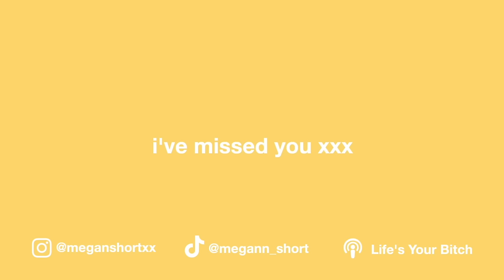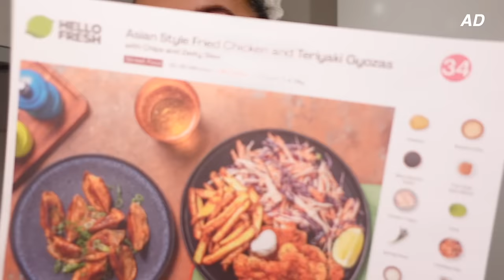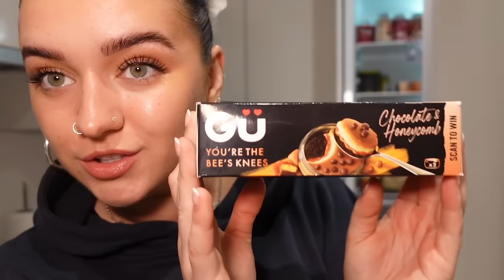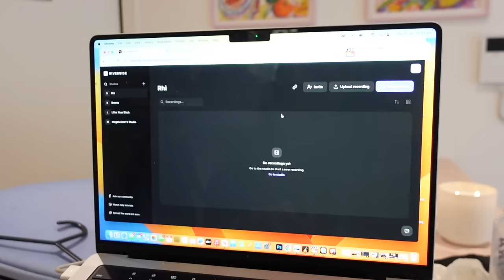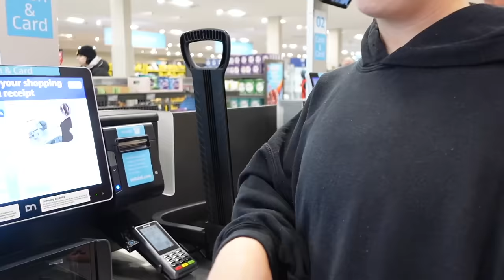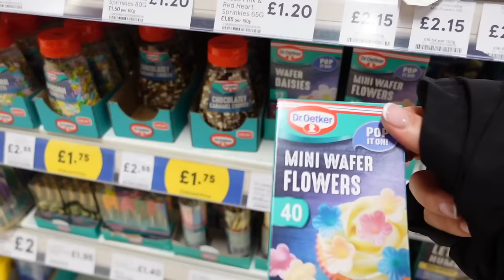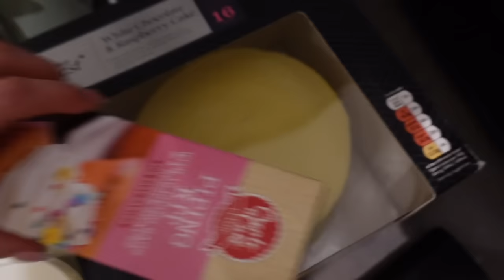a very social week in the life of a twenty something girlie 🎀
a very social week in my life! I actually really love this vlog, for once ai had a lot of plans and things to vlog so I hope you enjoy it🩷

0:17 saturday - solo date night
8:54 sunday - flat reset and traveling to my boyfriends
10:25 monday - date day with my boyfriend
14:13 tuesday - exciting meeting & surprise gifts 🥹
26:02 wednesday - gym and birthday planning with my bestie
38:42 thursday - attempting to make a pinterest bday cake
41:47 - surprising my bestie for her bday!